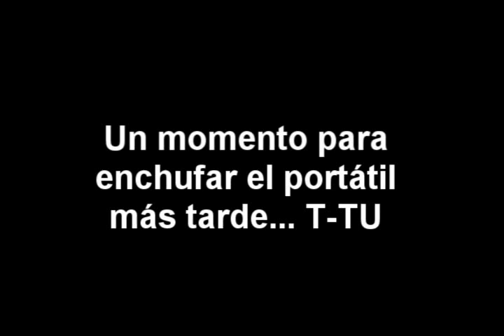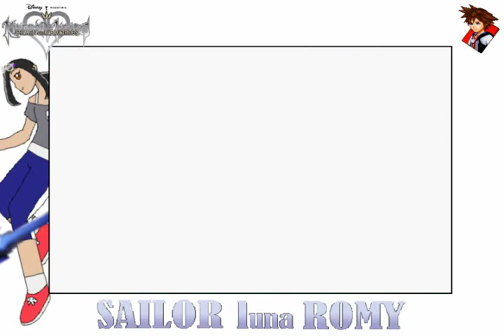Let's ROMIMPLAY KH Chain of Memories Parte 4 - Bichines con Absorber Fuego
¡Hola y muy buenas! Hoy os traigo después de un año la parte 4 del Romimplay de Kingdom Hearts Chain of Memories.

Lo grabé y monté ayer, pero lo tuve que guardar hoy porque me tardaba 6 horas en guardarse y era de noche y... pero es que encima hoy lo guardé a las 12 del mediodía y me tardó 9 horas en guardarse XDDDD

En fin, ojalá os guste :D

P.D: Lo siento, pero por problemas de guardado hoy no hay vídeo aleatorio, pero tranquilos, ese en concreto lo emplearé para uno que estoy preparando ;)